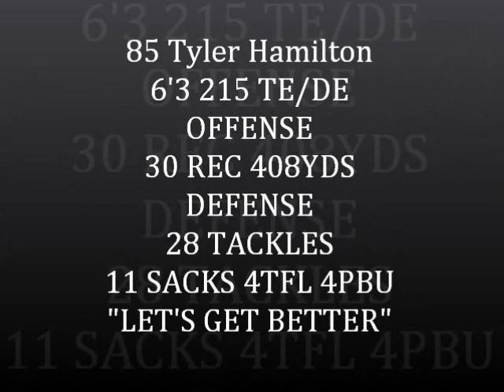Vance High Sr. Tyler Hamilton #85 Highlight Tape 2010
Senior Highlight Tape TE/DE Tyler Hamilton 85